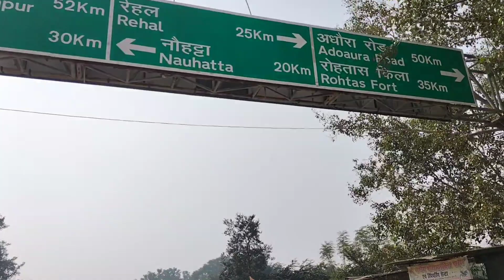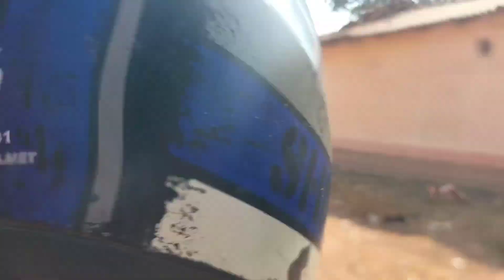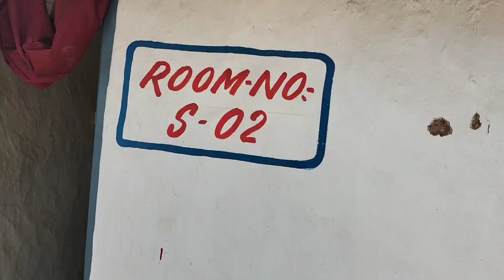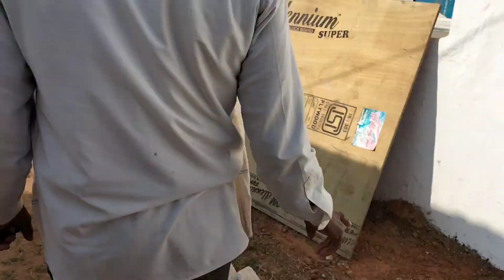Rohtas Garh Fort || Kaise Jae Kaha rehna Khana hai || Full details 🤓🤓 Part -1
Mike use
DSLR Camera
Mobile Camera Stabilizer Gimble
My Smart Phone
Green Screen
Boya Mike

About: If you want to visit Rohtas Fort the nearest railway station will be Dehri on sone and Sasaram Jun. The distance from Dehri to rohtas garh fort is 75km .You can Get Bus Taxi Up to Rohtas. But from Rohtas To Climb above The Mountain You have to go by foot which will take up to 2hrs approx or if you have your own vehicle then take long root which is  35km from rohtas to reach to  Rohtas Garh Fort there is a Pahadi Resort where you can Stay and Get Food vege , non veg both options. Remaining You can watch in video.

Please 🙏 Support me To grow my channel and serve you better content.

watch All This parts About Rohtas Fort